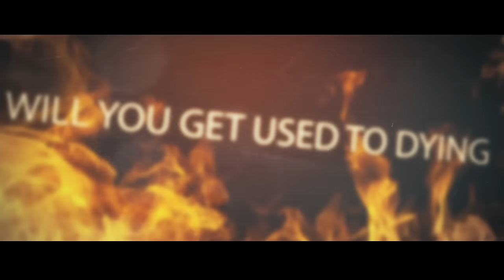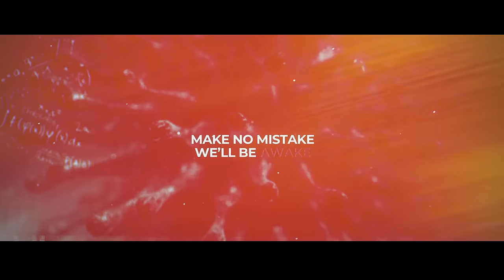Edward Reekers- The Disease (Official Lyric Video)